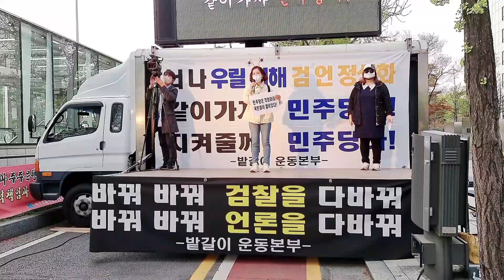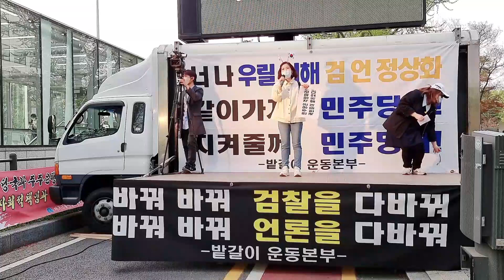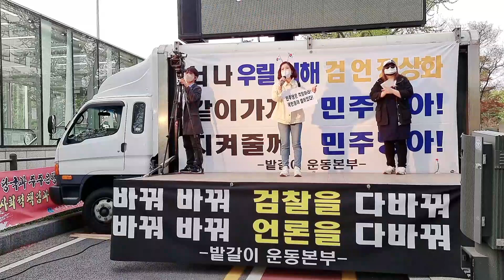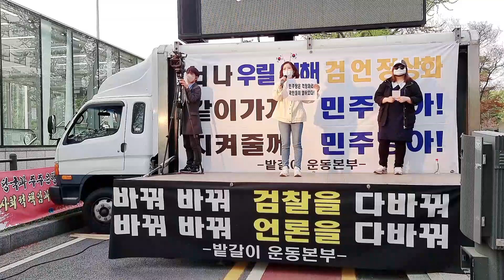개이모가 개딸들에게 포지티브방법을 배우면서 희망이 생겼잔아~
* 개혁과제 최우선순위
1. 검찰 수사권, 기소권 완전분리(검수완박)
2. 신속 특검(대장동특검, 본부장수사)
3. 공영방송 지배구조 개편
4. 민주당 당지도부 선출, 권리당원에게 투표권 부여- 비대위 요청
5. 권리당원 투표권 3개월이상으로 부여 요청